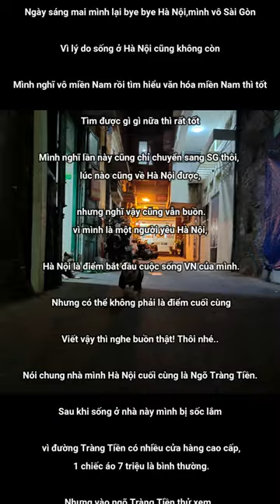sayonara hanoi 2023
Mình tên là KiKi người Nhật,mình sống ở Việt Nam 5 năm thích khám phá Việt Nam!